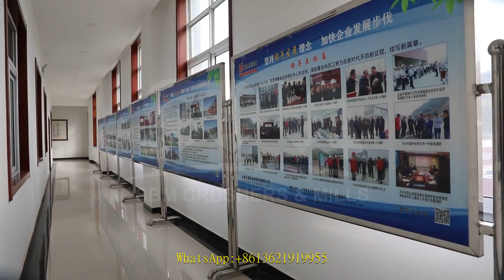cone crusher manufacturer china portable plant